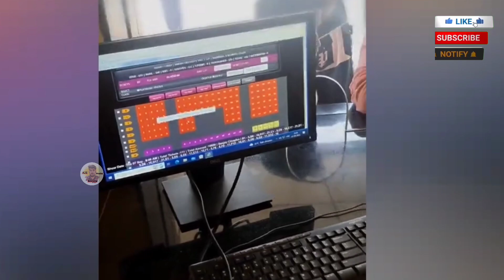WTF!🤯🆎 Fans ने ये Kiya kardiya😱Jawan Advance booking Fans Reaction💯 Fans तो Pagal Hogye Jawan केलिए🔥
Ye Kiya🤯🆎 Fans ने ये Kiya kardiya😱Jawan Advance booking Fans Reaction💯 Fans तो Pagal Hogye Jawan केलिए🔥

Jawan trailer
Jawan trailer facts
Jawan update
Jawan prevue
Jawan movie
Jawan new song update
Jawan all songs
Jawan promo
Jawan promotion
Jawan trailer review
Jawan fans reaction
Jawan advance booking report
Jawan advance booking housefull
Jawan srk
Jawan book my show
Jawan movie facts and hidden details
Jawan vs salaar
Jawan vs salaar box office prediction
Jawan hit or flop
Jawan trailer reaction
Jawan movie ticket
Hit or flop
Movies review
Movies update
Movie box office collection
Movies box office prediction
All movies review
All movies update

Rajnikant upcoming movies
Rajni kant upcoming movies
Action movies in hindi
Lcu universe upcoming movies in hindi
Sharukh khan upcoming movies

Take Care 😇😇😇
Bye Bye 👍👍👍